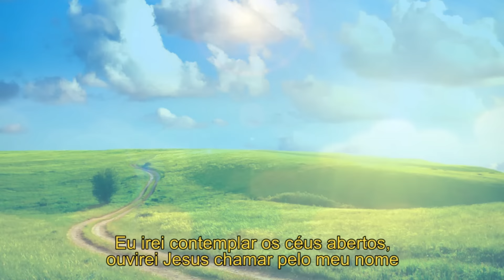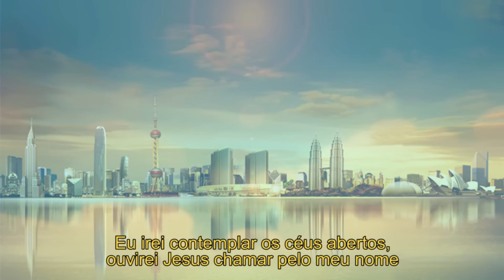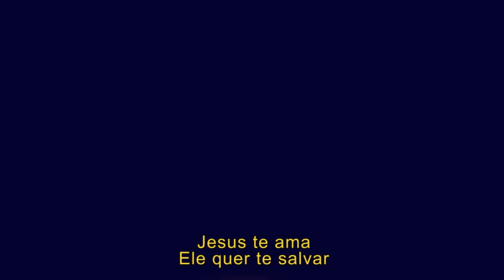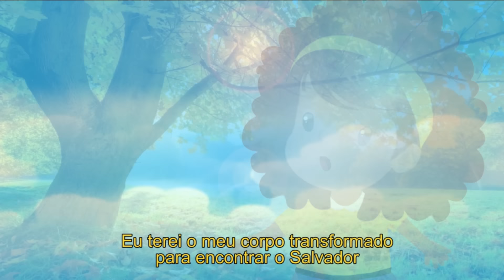ESPECIAL MARANATA - PRECIOSA SEMENTE